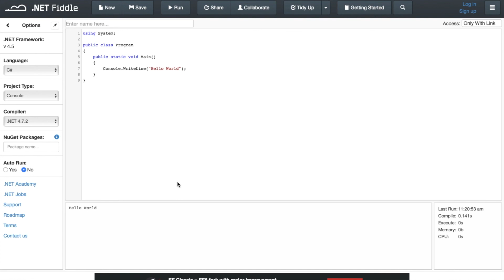C# Tutorial #01 - Einleitung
Willkommen zu meiner neuen C# Tutorial Reihe. Die ist das erste Video und beschäftigt sich gleich mit der Entwicklungsumgebung und den ersten Schritten. Viel Spaß dabei.